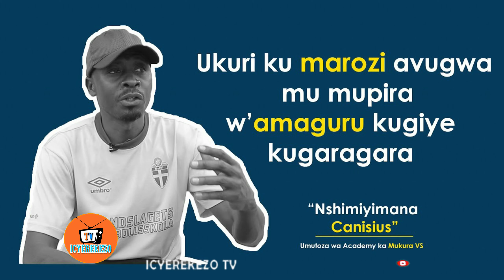Amateka y'ikipe ya Mukura Victory Sport .